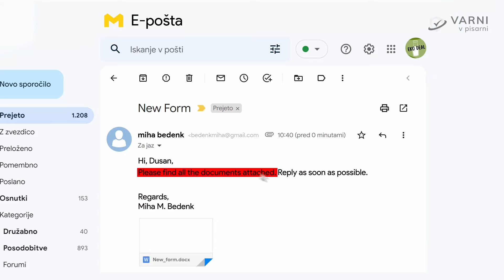Zaposleni |Varni v pisarni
Vsako delovno mesto ima šibke točke, ki jih izkoriščajo kiberkriminalci. Ne postanite tarča spletnih kriminalcev in zavarujte svoje podjetje.

Izobraževanje o kibernetski varnosti za zaposlene je ključnega pomena pri zaščiti pred finančno škodo in izgubo ugleda vašega podjetja. Dodatno znanje vas bo zaščitilo pred nevarnimi priponkami in sumljivimi linki.